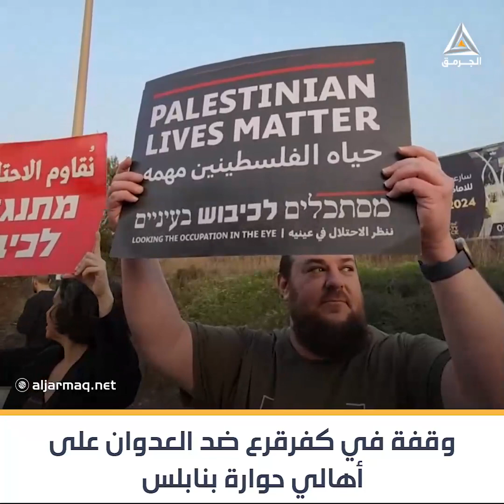"الاحتلال أصل البلاء".. وقفة في كفر قرع ضد العدوان على أهالي حوارة بنابلس".